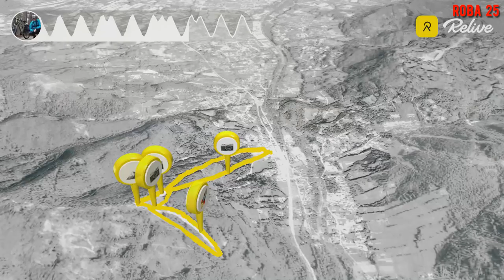Narty wieczorową porą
Kiedy Czantoria się rozświetliła i promocję zrobiła.